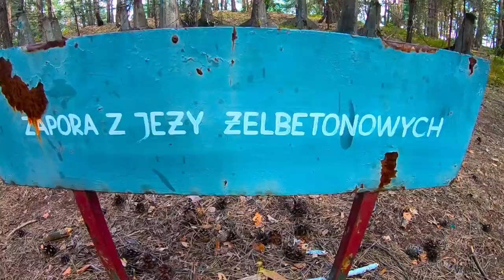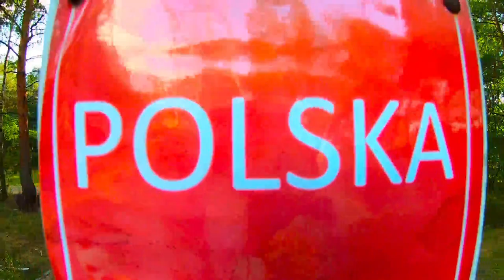🇵🇱Do ataku!!! Huraaa!!! (2018/Magnuszew)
Magnuszew - Skansen Bojowy

Skansen Bojowy I Armii Wojska Polskiego w Mniszewie, oddany został do użytku w 1977 roku,w celu upamiętnienia ciężkich walk stoczonych w 1944 roku w obronie przyczółka warecko-magnuszewskiego. Usytuowany jest w miejscu walk 1 Armii Wojska Polskiego, 3 Pomorskiej Dywizji Piechoty im. Romualda Traugutta i 1 Warszawskiej Samodzielnej Brygady Kawalerii.

Lokalizacja;
Skansen Militarny I AWP, Mniszew 4a, 26-910 Magnuszew (obiekt mieści po drodze z Warszawy do Kozienic około 14 km od Góry Kalwarii)

Godziny otwarcia:
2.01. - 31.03 od wt. do nd. - 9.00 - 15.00
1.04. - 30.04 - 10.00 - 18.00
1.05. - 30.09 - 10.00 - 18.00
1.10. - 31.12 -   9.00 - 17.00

Bilety:
N - 7 zł
U - 4 zł

Parking:
Nie ma problemu  miejscami parkingowymi.

Skansen jest ciekawym miejscem  do spędzenia kilku godzin z rodziną. Istnieje możliwość rozpalenia ogniska na terenie obiektu pod warunkiem wcześniejszego zgłoszenia.

Polecam!

Muzyka:
Licencja YouTube.